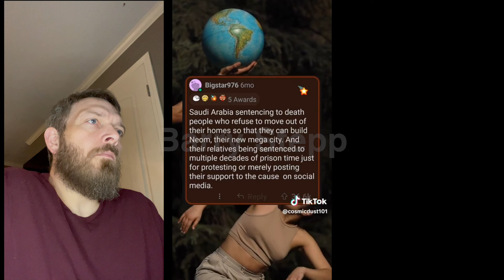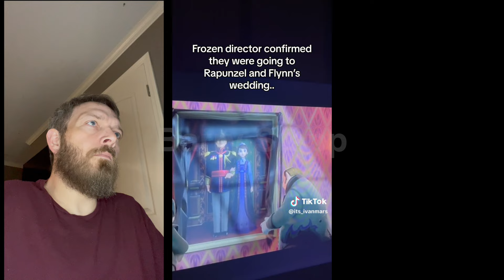TikToks that will make you sleep with your eyes open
so this is my first scary or creepy tik Tok comp video. not bad. uploaded this last night and I've gotten about a hundred and 140 views in the first 24 hours. don't sound like much to most of y'all, but for my channel that's significant!
I promise I'm trying to make each video better. later!